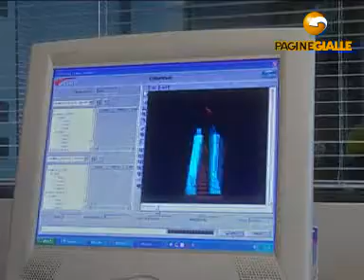THERM-IS BIZZOTTO srl TEZZE SUL BRENTA (VICENZA)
THERM-IS BIZZOTTO srl 9, v. S. Francesco Tel 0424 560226 Fax 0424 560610 La Therm-Is Bizzotto è un'azienda che opera da oltre 30 anni nel mercato delle vetrate termoisolanti, a specchio, antisfondamento, antiproiettile, delle facciate continue e delle lavorazioni artistiche, per costruzioni civili, commerciali e industriali. Attraverso tecnologie di sicura avanguardia mira a porsi come leader di questo mercato. L'azienda desidera offrire a questo settore una risposta esauriente per essere competitiva, cercando di proporre sempre alla sua clientela le migliori soluzioni, al passo coi tempi e durature nel lungo periodo. Per raggiungere questo obiettivo si è dotata di un sistema di qualità secondo la norma UNI EN ISO 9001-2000, che permette di riesaminare il proprio modo di operare, al fine di perseguire un miglioramento continuo.